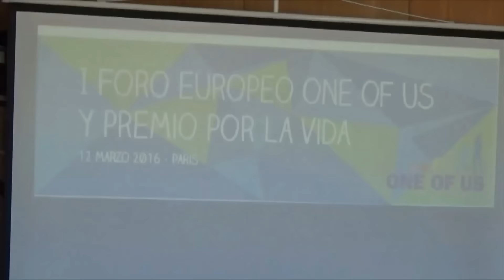Jaime Mayor Oreja hace campaña pro vida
MAYOR OREJA HA PRESIDIDO EL ACTO DE LA FUNDACIÓN "ONE FOR US" QUE BUSCA MEJORAR LOS DERECHOS RELACIONADOS CON LA VIDA. OREJA HA HABLADO DE UNA CRISIS DE VALORES EN LA SOCIEDAD ACTUAL DERIVADA DE LA ACTUAL CRISIS ECONÓMICA Y HA LLAMADO A REGENERAR LA MORAL ACTUAL.